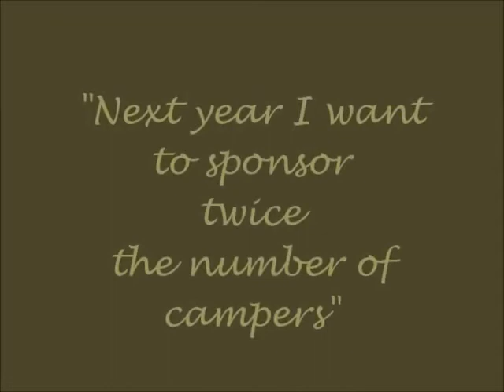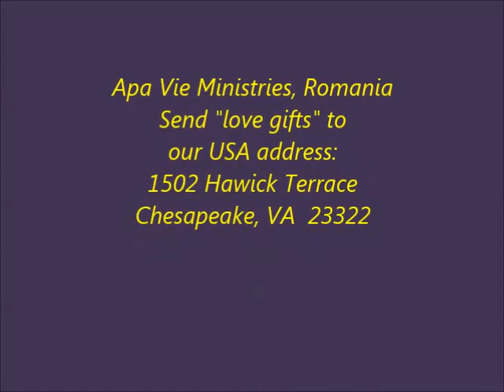Apa Vie CALEB TABERNACLE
A short presentation of the idea behind the construction of the CALEB TABERNACLE at APA VIE, ROMANIA